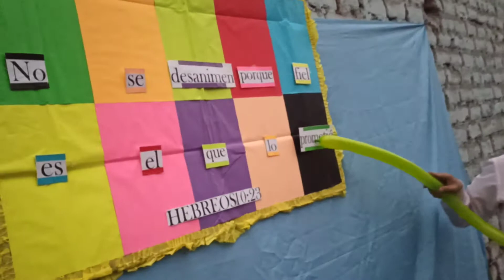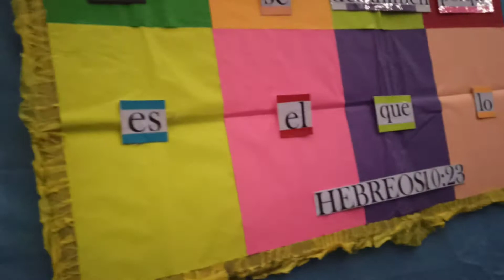Escuela de extensión Misti 🌈🚀⭐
Niños del jirón Misti 😀❤️🇵🇪📖